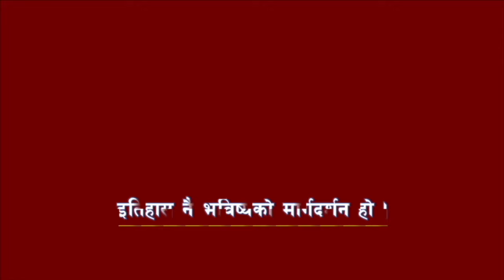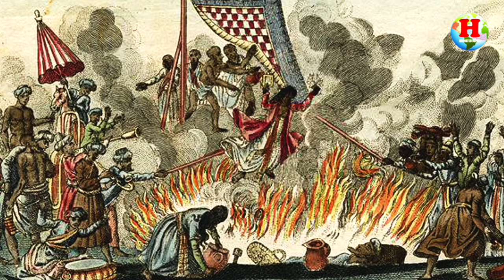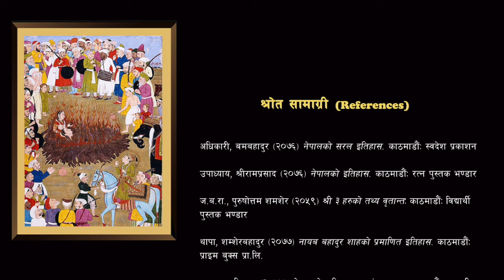GH 92 | नेपालमा सतीप्रथा कहिले देखी शुरु भयो? | Sati Pratha | How Sati Pratha is ended in Nepal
Sati system is the ancient practice in Nepal, in which wives and mistresses of a deceased man used to take their own lives by burning themselves in the funeral pyre of their man...

नेपाल तथा विश्व इतिहासका ज्ञानवर्धक सही तथ्यलाइ उजागार गर्ने उद्धेश्य लिएर नेपाली भाषामा नै यो कार्यक्रम तयार गरिएको छ । इतिहासमा एम. ए. पास गरिसकेका युवाहरूको समूहबाट यो "History in Nepali" युट्युव च्यानलको निर्माण भएकोले सहि सामाग्रीहरु प्रसारण हुने कुरामा विश्वस्त गराउन चाहान्छौं । यो कार्यक्रम इतिहासका विधार्थीहरू, इतिहासमा अनुसन्धान गर्नुहुने व्यक्तित्वहरु, लोकसेवा आयोग तथा सेवा आयोगको तयारी र इतिहास जान्न चाहना राख्ने सम्पूर्ण आम मानिसहरुका लागि पनि कोषे ढुंगा सावित हुने कुरामा विश्वास दिलाउन चाहान्छौं ।